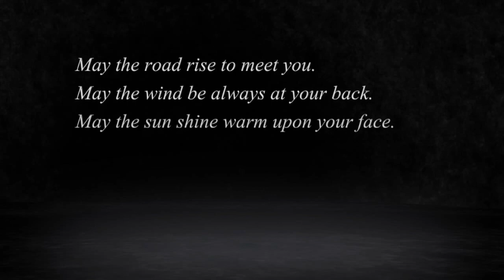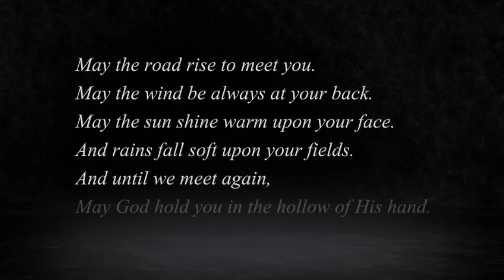Clarke Keough, runner with Urban Athletics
Clarke Keough discovered his running passion later in his life and had a couple of successful races until his stress fractures sidelined him. Hear how he overcame four of them in eighteen months to run not only his personal bests but also placing high up in his age group.